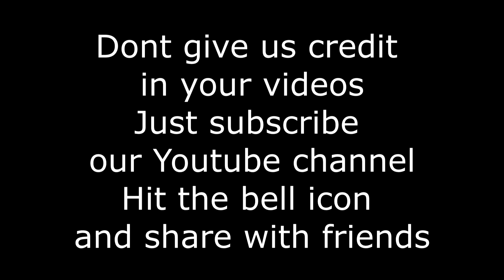AUDIO LIBRARY | CINEMATIC | BACKGROUND MUSIC | ROYALTY FREE MUSIC | FOR CONTENT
Download free and safe music for content creators (Free Music, No Copyright Music, Royalty-free Music, Don't give us any credit in your videos and use it freely, just subscribe our channel and hit the bell icon and if you need open files of this track mail us.